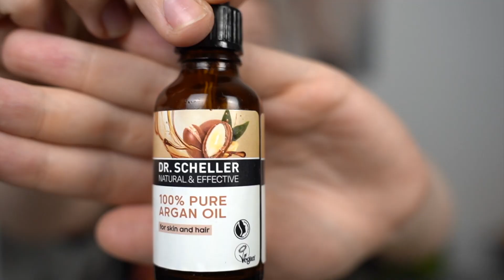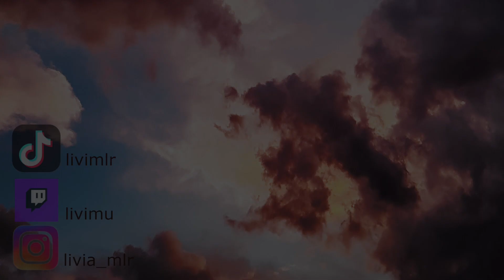Teletubbies SFX-Make-Up & REMOVAL ASMR | NO SPEAKING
My Teletubbie Make-Up Laa-Laa 🟡❌

It's not my best makeup, but i hope you like it anyway.🥺
The REMOVAL is with Sound! Enjoy it!🫶🏻
Chill Day
Warm Nights

From @LAKEYINSPIRED
Produkte